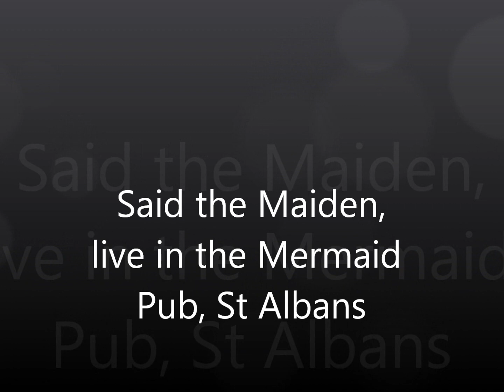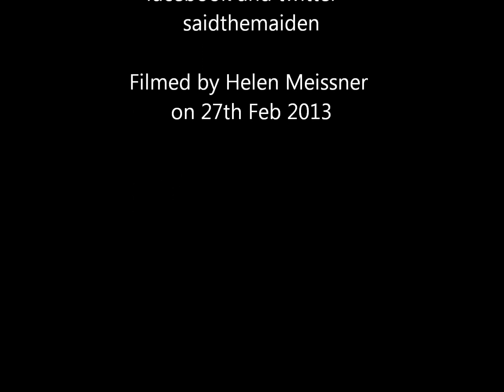Said the Maiden at The Mermaid- Rolling Sea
Said the Maiden teach an eager audience how to take part on Rolling Sea - to great effect ! The floor was literally vibrating !